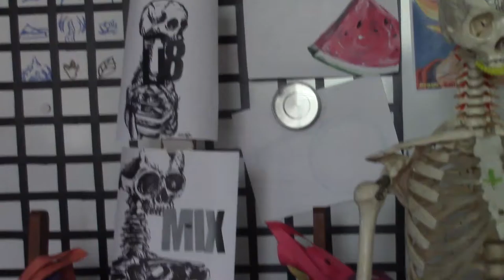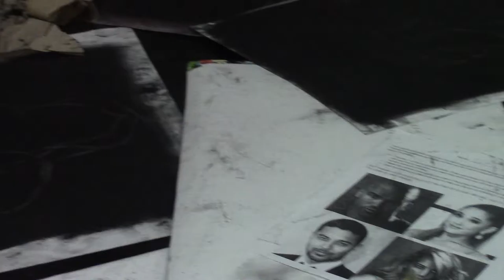Mesquite High School Art and Painting classes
video created by Robert Pulley and Ivan Muniz